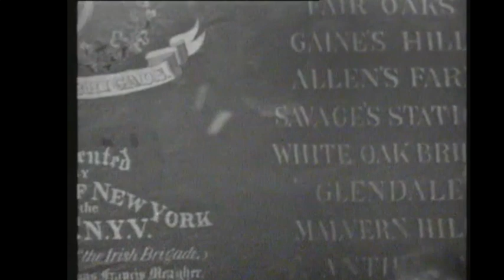John F. Kennedy honours the 69th Irish Brigade of New York, 1963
President Kennedy opens his address to The Dáil (Irish Parliment) and presents an Irish Brigade flag from the American Civil War to the Irish people.

The flag was the second green colour of the fighting 69th of New York, whose motto was “The Union, Our Country and Ireland Forever”. The president says that he would now like the Irish people to have the flag in recognition of what the Irish Brigade and millions of other Irish have done for his people. He unveils the green flag in the Dáil, revealing the brigade’s list of battle honours, with Fredericksburg at the top.